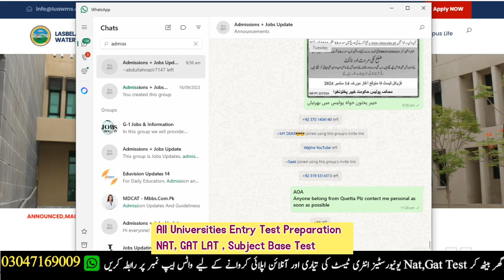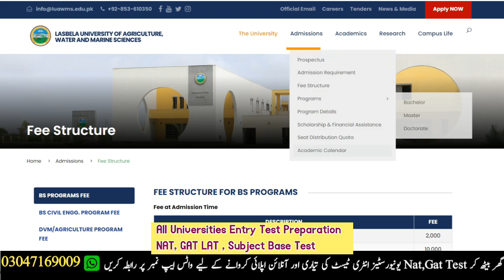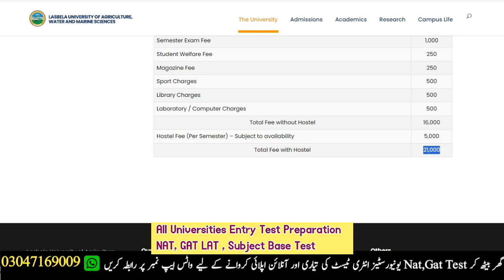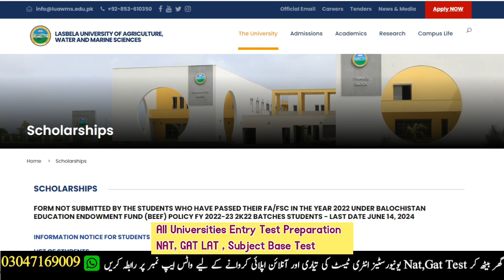Lasbela university of Agriculture fall admission 2024 | Entry test preparation lasbela university